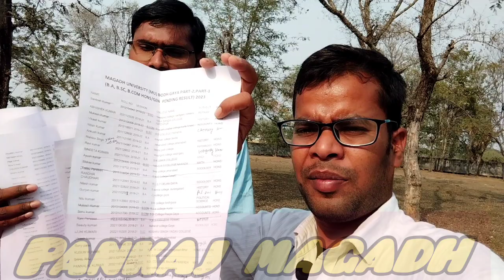छात्र का रोल नंबर ले कर जा रहे हैं !! Pending Result में होगा सुधार विशेष बातचीत@KumarGroup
Pankaj Magadh Vlog

सभी सवालों का जवाबकुलपति सर से बातचीत करतेPankaj magadhpk creative vlogsdaily life vlogspankaj magadh vlogsVc sir magadh universityVc mu#PankajMagadhBoypankaj